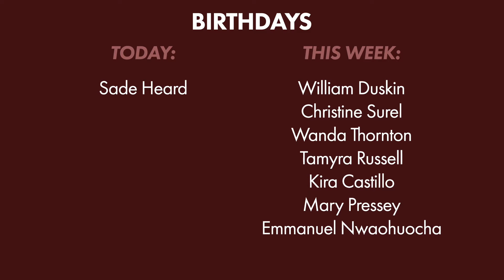12/20/2020: Video Announcements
Christmas Community Outreach Thank you to everyone who served to make yesterday’s outreach a huge success!
Hope is Born: Cornerstone Christmas at Home 12/25 @ 9:00AM
Wednesday Prayer Meeting Cancelled 12/23
Cans and Bottles for Trinidad
21 Days of Prayer and Fasting beginning January 4, 2020
Cans and Bottles for Trinidad Drop off January 9th
Growth Track Step One Sunday, January 3rd @ 2:00 PM for Step 1 to sign up.

God bless!